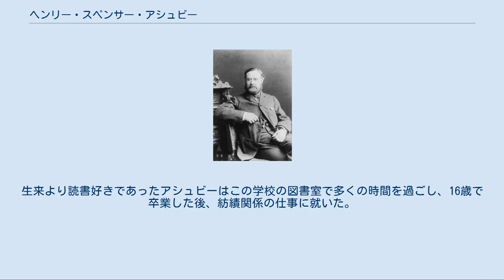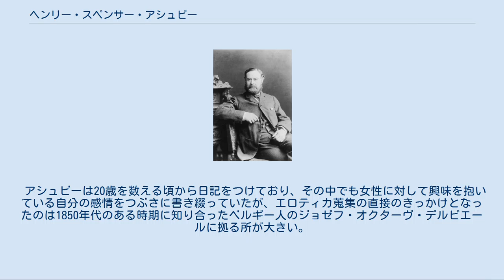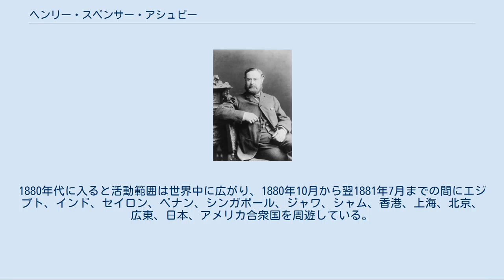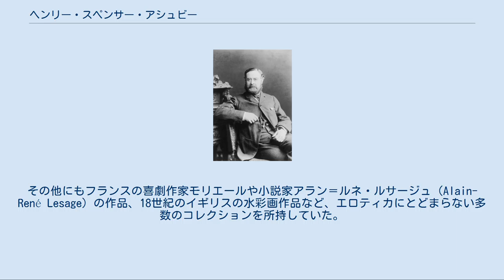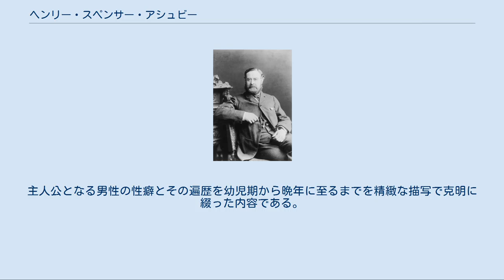ヘンリー・スペンサー・アシュビー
ヘンリー・スペンサー・アシュビー ヘンリー・スペンサー・アシュビー（Henry Spencer Ashbee, 1834年4月21日 – 1900年7月29日）は、イギリスの実業家、書誌学者。
エロティカの蒐集家として知られる他、『我が秘密の生涯』（My Secret Life）の著者の可能性が高い人物としてしばしば名前が挙げられる。
 アシュビーは1834年4月21日、ロンドン・サザック（Southwark）で火薬工場の経営者ロバート・アシュビーとその妻フランセスとの間に生まれた。
幼少時代については記録が残されていないが、14歳でケンジントンの寄宿制グラマー・スクールに入学し、教育を受けた。
生来より読書好きであったアシュビーはこの学校の図書室で多くの時間を過ごし、16歳で卒業した後、紡績関係の仕事に就いた。
 アシュビーは20歳を数える頃から日記をつけており、その中でも女性に対して興味を抱いている自分の感情をつぶさに書き綴っていたが、エロティカ蒐集の直接のきっかけとなったのは1850年代のある時期に知り合ったベルギー人のジョゼフ・オクターヴ・デルピエールに拠る所が大きい。
デルピエールは当時ロンドンでベルギー領事館の領事を務めていた人物で、エロティカに深く精通していただけでなく、様々な人脈を持っていた。
デルピエールを通してアシュビーは次第に、エロティカの世界へと入っていくこととなる。
 1862年6月、28歳になったアシュビーはドイツのハンブルクで結婚する。
相手はユダヤ系ドイツ人の商人エドワード・オットー・チャールズ・レイヴィーの娘、エリザベス・ジョセフィン・ジェニー・レイヴィーであった。
この結婚によってアシュビーはエドワードの経営する会社のロンドン支店経営パートナーの座に付くこととなり、一躍裕福な暮らしを送るようになった。
1865年には住居をロンドン中心部のブルームズベリー（Bloomsbury）へと移っている。
エリザベスとの間には3人の娘と2人の息子をもうけたが、息子の一人は出産直後に死亡している。
もう一人の息子はアーツ・アンド・クラフツ運動を普及させた芸術家の一人チャールズ・ロバート・アシュビー（Charles Robert Ashbee）である。
 1867年に父ロバートが死去すると、その遺産をも管理するようになった。
仕事柄、ヨーロッパ各地を飛び回ることの多かったアシュビーは、その傍らで各国のエロティカ蒐集に精を出していたが、この傾向は同居していた父の死後はさらに顕著になり、仕事だけでなく観光などの名目で海外旅行をするようになった。
買い集めたエロティックな書物は、家族の目に触れぬよう、自宅からそう遠くないホウボン（Holborn）に借りた家に保管していた。
 1860年代末から1873年までは日記が残されておらず、1869年と1873年に娘が生まれたことなど、断片的な情報しかわかっていない。
40歳を越えた頃から蒐集したエロティカの書誌情報について雑誌などに多くの文章を寄稿するようになる。
1880年代に入ると活動範囲は世界中に広がり、1880年10月から翌1881年7月までの間にエジプト、インド、セイロン、ペナン、シンガポール、ジャワ、シャム、香港、上海、北京、広東、日本、アメリカ合衆国を周遊している。
目的としては仕事上関わりのある各地の代理人との打ち合わせや名所旧跡の観光であり、これらを纏め上げた旅行記を出版することを考えていたようである。
この日記の中でもエロティカに対する興味があったことが伺える記述が時折出てきており、「ああ卑猥だ、とても卑猥だ」（インドの仏像を眼にして）、「胸の形がじつにいい」（バンコクで裸同然の女性を眼にして）といったことを書き残している。
 1891年、アシュビーは家族と別居することとなる。
この原因には、家族間での金銭的なトラブルとする説やアシュビーに愛人がいたとする説、エロティカの蒐集が家族にばれてしまったとする説などがあるが、はっきりとはわかっていない。
 晩年に入るとエロティカの蒐集だけでなく古典の版本蒐集などにも手を出すようになり、それらの書誌情報をまとめあげては発表することで「ブック・コレクター」や「書誌学者」としてアシュビーの名は知られるようになる。
最も知られているのはミゲル・デ・セルバンテスの『ドン・キホーテ』版本の蒐集で、...